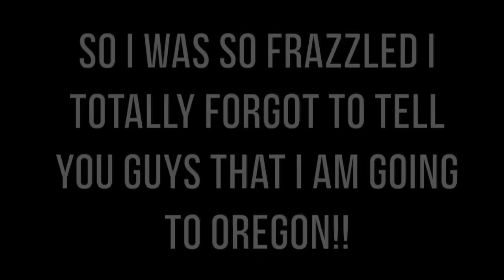FLYING TO OREGON, HOTEL ROOM TOUR + CUTEST DONUTS EVER!!